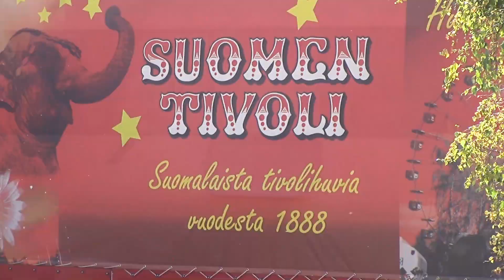Suomen Tivoli, Kemi 🇫🇮 Finland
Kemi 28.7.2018